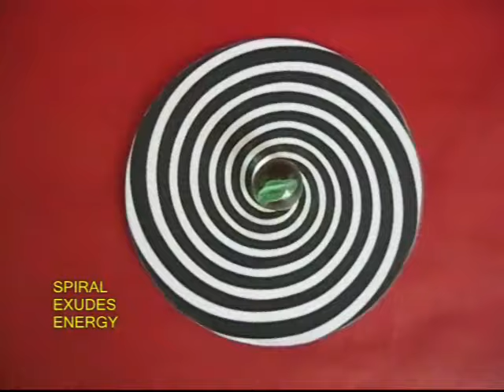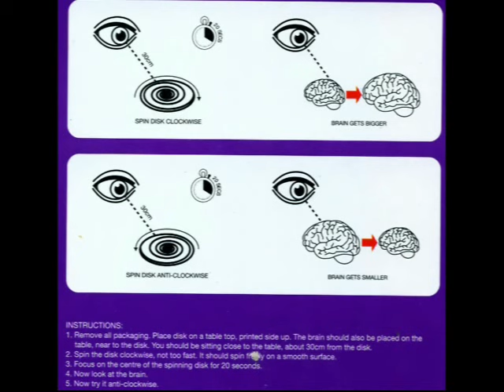SPIRAL ILLUSION | Punjabi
To demonstrate this Spiral illusion you need an old CD/DVD and a Xerox of this Spiral Pattern. You will also need some rubber adhesive and a marble. Apply glue to the top of the CD and stick the Spiral Pattern on it. Apply glue on the rim of the hole in the centre and then stick a marble. Wait for a while for the glue to dry. On the back of the CD you will see a small convex marble popping out. This will be the pivot. The marble offers a good grip. Hold the marble and spin the CD. The CD will keep spinning for a very long time. It looks as if the spiral is EXUDING energy outwards.

Here you can see a child is playing with the CD top. She takes a slightly larger Spiral stuck on an aluminum plate which has a dimple in the centre for the pivot. If you give it a twirl it keeps spinning for a very long time. She spins the spiral and keeps gazing at it for about 20 seconds. Now when she looks at the white brain it looks a little LARGER. This is a wonderful illusion.